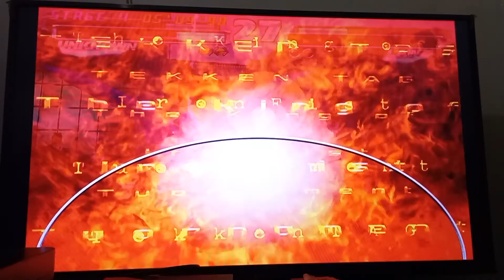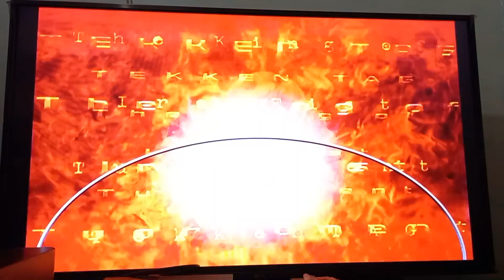The Evil Couple! Unknown and Devil Tekken Tag Tournament Gameplay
r3 to get mishima lolz

(ONLY AVAILABLE IN THE PHILIPPINES)